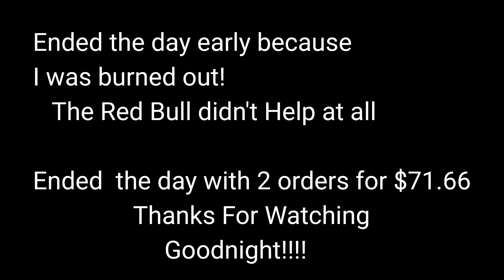Walmart Spark Burned Me Out🔥😴